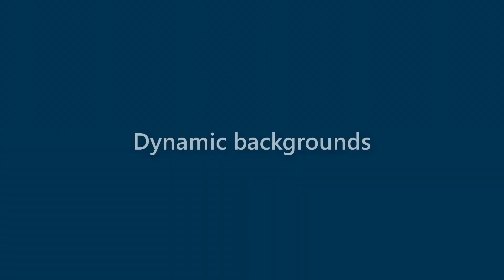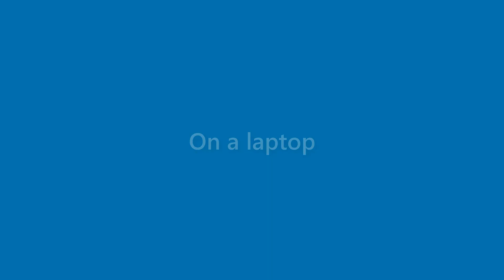Stuart Witt - appearance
Name Look - Stuart Witt - appearance. In this video we present "Stuart Witt" name look and feel in various scenarios.
This video will cover:
How does "Stuart Witt" look as a personal letterhead?
How does "Stuart Witt" look on a business card?
How does "Stuart Witt" look on a computer/laptop screen?
How does "Stuart Witt" look with different background colors?
How does "Stuart Witt" look with various fonts?